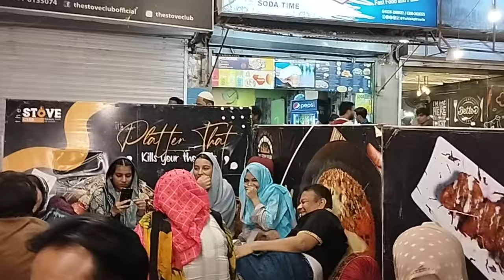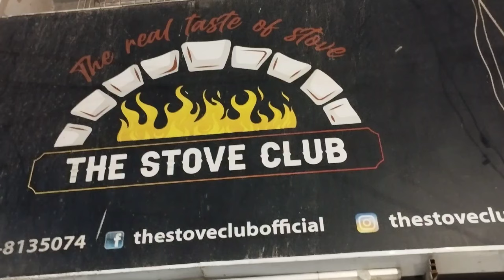A Day out Dinner Plan || The Stove Club Gulistan e Johar